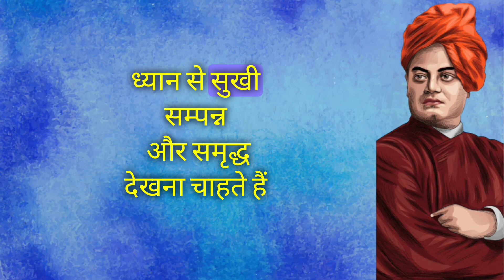Swami Vivekananda Story | Hindi Stories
स्वामी विवेकानंद की 5 प्रमुख बातें । Swami Vivekananda Story

हम स्वामी विवेकानंद के जीवन, दर्शन, और उनके महत्वपूर्ण विचारों को अध्ययन करेंगे। हम उनके जीवन की महत्वपूर्ण घटनाओं को जानेंगे और उनके द्वारा दिए गए दर्शनों की व्याख्या करेंगे, जिनमें सही दिशा में जीवन जीने और सफलता पाने के लिए महत्वपूर्ण सिख सिखाई गई है।

यहां हमारे चैनल पर आपको मिलेगा:

स्वामी विवेकानंद के जीवन की रोचक घटनाएँ और उनके यात्रा के दिलचस्प पहलू।

उनके द्वारा प्रेरित की गई अनमोल उपदेश और उनके दर्शनों के महत्वपूर्ण सिद्धांतों की व्याख्या।

स्वामी विवेकानंद के जीवन से जुड़े अनदेखे और रोचक तथ्य।

उनके संघर्षों और सफलता की कहानियाँ, जो हमें सही मार्ग पर चलने के लिए प्रेरित करेंगी।

स्वामी विवेकानंद के विचारों का आधार बनाकर आपके जीवन में सकारात्मक परिवर्तन कैसे लाएं, इसके उपाय।

हमारा उद्देश्य स्वामी विवेकानंद के आदर्शों को जनता के बीच फैलाना और सबको उनकी जीवनी में जाने के लिए प्रेरित करना है। हम आपके साथ यह सफर साझा करने के लिए तैयार हैं, जिससे आपके जीवन को और भी सार्थक और सफल बनाने में मदद मिले।